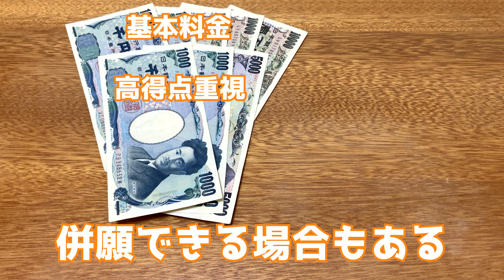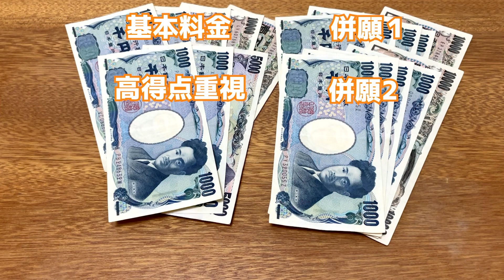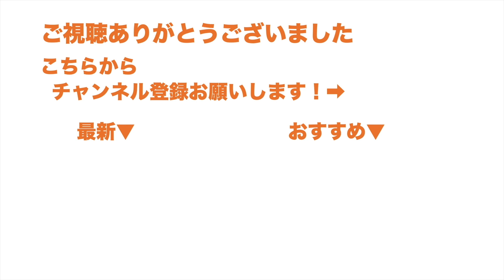滑り止めでも〇〇万円？大学受験費用高すぎるやろ！【大学受験/入試/受験料】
クッソ高いお金払って貰ってるんやから、最低限の感謝はしといた方が良いよ

メインはお勉強動画です！